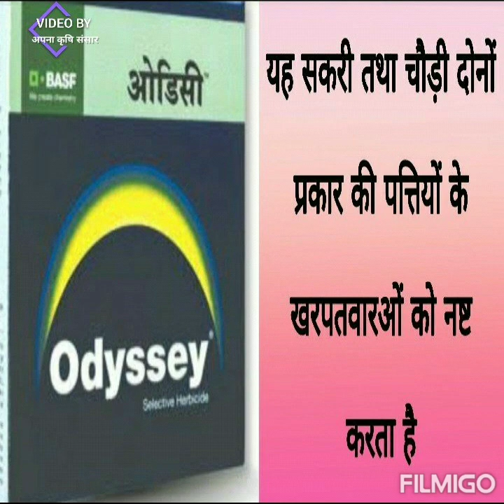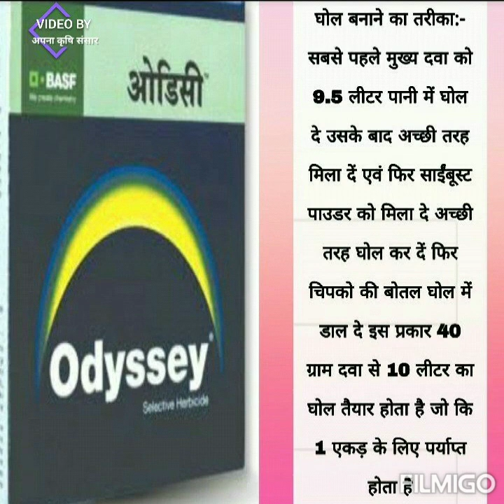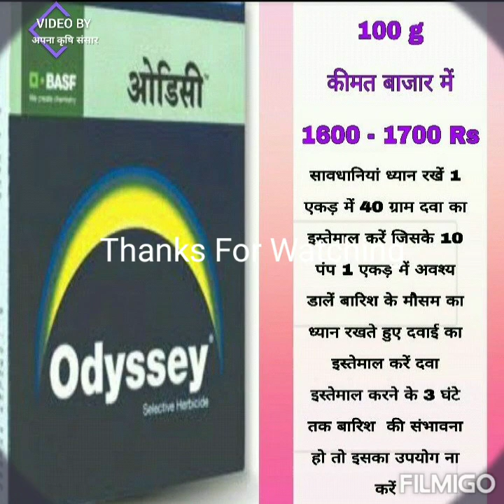Basf odyssey imizamox 35% + imizathypr 35% सोयाबीन में खरपतवार नाशक दवाई संपूर्ण जानकारी जरूर देखेl